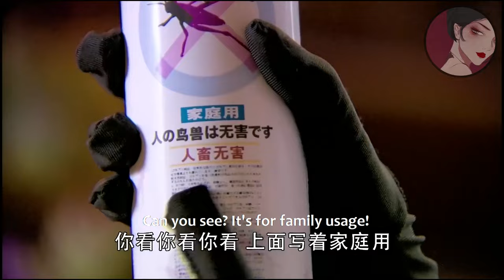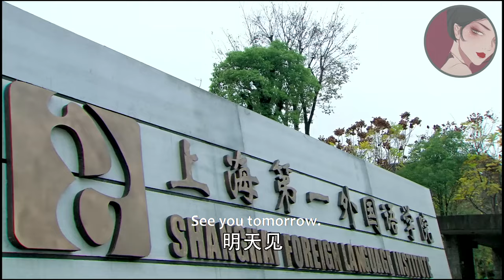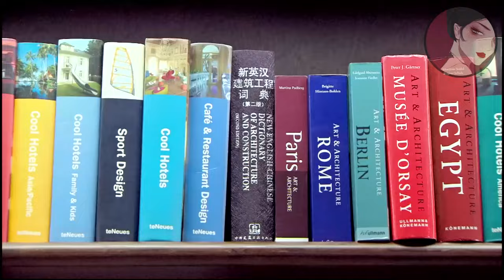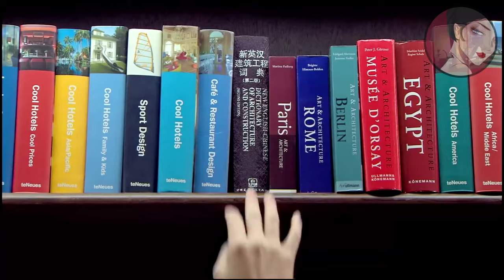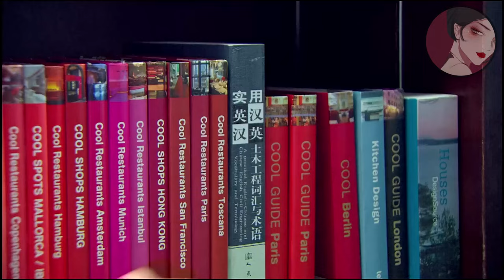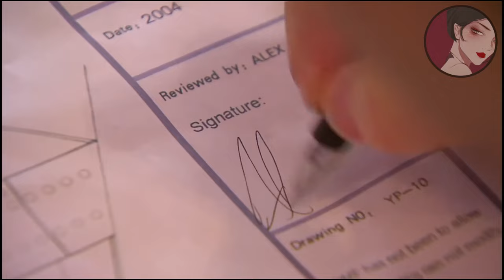【Full Movie】灰姑娘錯把總裁當流氓，對他狂噴殺蟲劑，總裁卻對這個奇怪的女孩一見鍾情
yjwlc